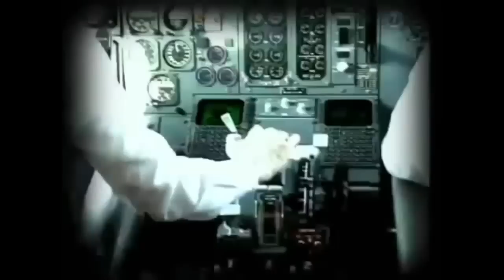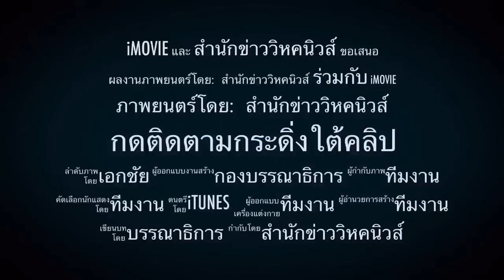ห้าว..กลางสภา ! สส.พูดถึงในหลวง แบบนี้